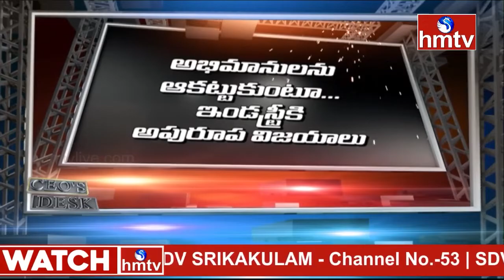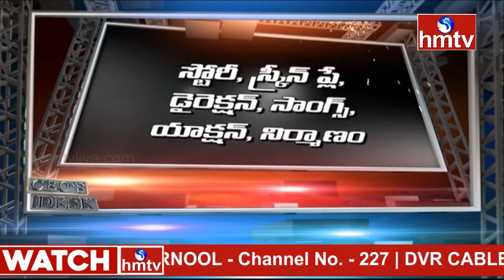అసలు ఆర్ ఆర్ ఆర్ కి ఎందుకు అంత క్రేజ్..? | Huge Craze for RRR | hmtv Ent